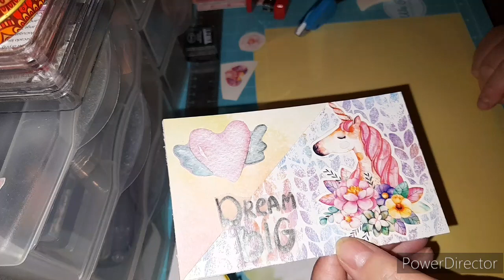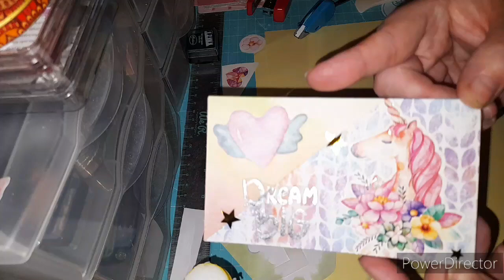Tuto carterie; Acc thème licorne 🦄 (Dream Big)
Bonjour;

Vous souhaitez me soutenir pour scrapetcompagnie.fr c'est ici;

{N'hésitez pas à me soutenir en partageant, ou en  copiant et collant le texte sur votre mur Facebook vos groupes et vos pages afin de faire connaître ma petite entreprise, et ou a passé commande sur Scrapetcompagnie.fr. Je n'ai pour l'instant pas grand choses mais cela ne serait tarder. Merci d'avance.}

Voici ma boutique de vente de matériel de scrapbooking et de loisirs créatifs.

Je vends aussi quelques petites activités manuels pour enfants, n'hésitez pas à passé commande si vous avez des enfants, et si vous êtes intéressez.